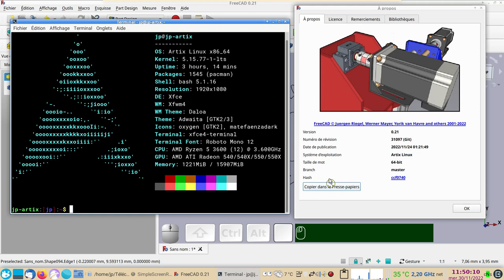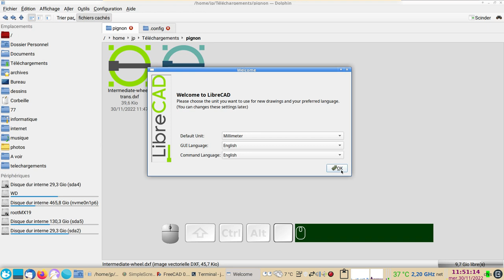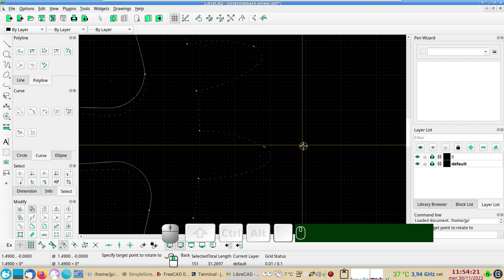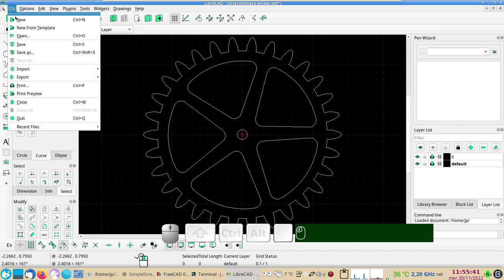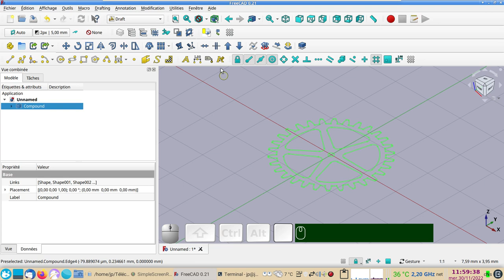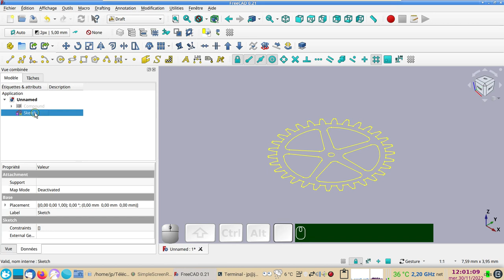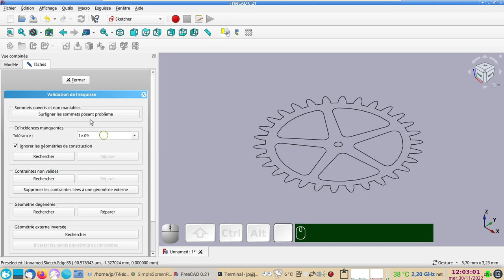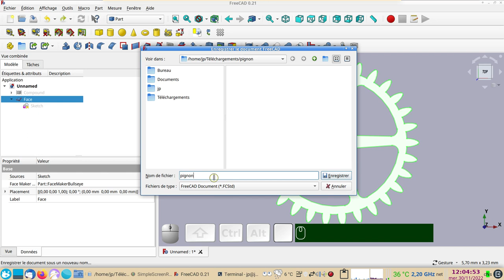FreeCAD-LibreCAD : réparer un fichier DXF dont les lignes sont disjointes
Comment réparer un fichier DXF dans FreeCAD et LibreCAD.
Les lignes qui constituent cette roue dentée (que j'ai appelée à tort "pignon") ne sont pas jointives.
La fonction "Valider l'esquisse" de l'atelier Sketcher (FreeCAD) fait des miracles !
N.B. Dans le cas de cette roue dentée, il ne fallait pas configurer les options du dessin dans LibreCAD.